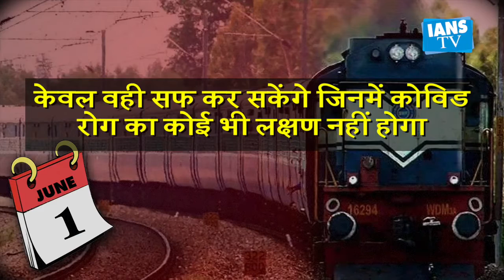IANS BULLETIN | Unlock-1 का पहला दिन